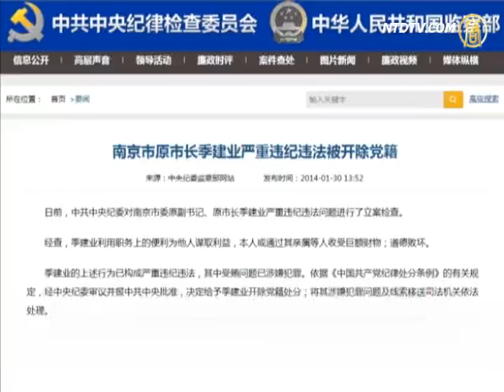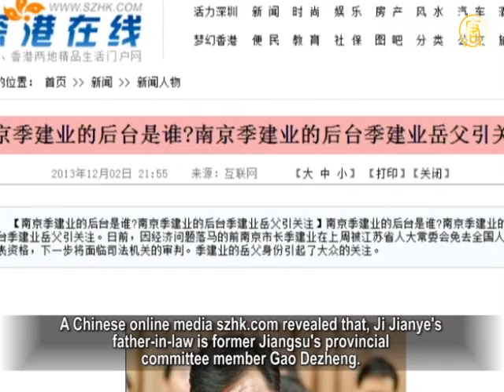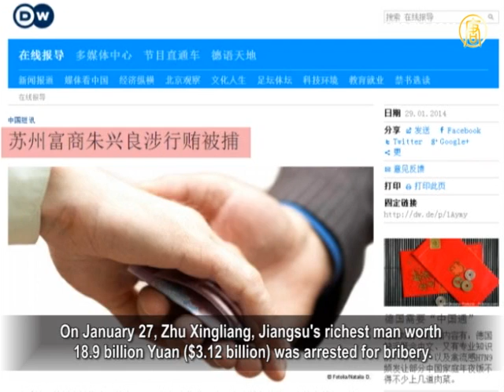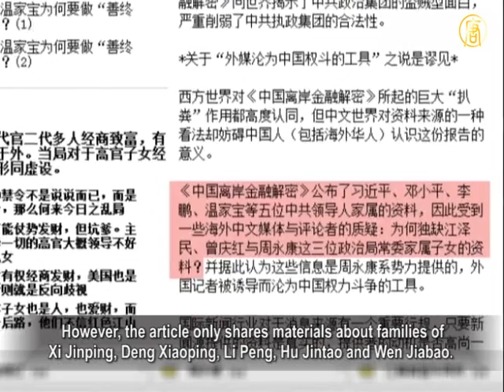Jiang's Whole Group Under Attack as Ji Jianye Investigated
The Chinese Communist Party (CCP) Central Commission
for Discipline Inspection (CCDI) made an announcement on
the last day of the year of the snake.

They have placed former vice secretary and mayor of Nanjing
City Ji Jianye under investigation on severe discipline violations.
Recently, Jiangsu's richest businessman Zhu Xingliang,
a close friend of Ji, was also arrested.
At the critical moment of "tiger hunting" by Xi Jinping,
who was the real target behind the arrest of Ji and Zhu?
Let's look at the following report.

The CCDI announced on its website that, Ji Jianye was
found to abuse his power for personal gains.
This involved severe disciplinary violations
and economic crimes.
He was therefore dismissed from the party and will be
handed over to the judicial system.

Since July 2001, Ji Jianye worked in Yangzhou City for 8 years
as interim mayor, mayor and then party secretary.
During that period, he made excessive infrastructure
constructions, and became known by Yangzhou people as
the "Demolition Mayor".

After he transferred to Nanjing, he was again secretly
named "Ji Excavator" and "Bulldozer Mayor" by residents.

Since being detained and interrogated after October 16, 2013,
Ji's scandals were exposed on the Internet one after another.
Not only was a long list of his mistresses announced, but
there were also detailed stories about how he promoted
his typist mistress to deputy director of Yangzhou's
Development and Reform Commission.

Even the party mouthpiece Xinhua questioned on its blog:
"Nanjing's mayor Ji Jianye was under recognition by WHOM?"

A Chinese online media szhk.com revealed that, Ji Jianye's
father-in-law is former Jiangsu's provincial committee
member Gao Dezheng.

In 2001 when Jiang Zemin was the CCP's general secretary,
he promoted Ji Jianye to mayor of Yangzhou by himself.
Ji was the party secretary of Kunshan City
before being promoted.

In 2005 when Jiang returned to his hometown after
retirement, it was Ji Jianye that accompanied him inspecting
the completion of Run-Yang Bridge on the Yangtse River.

The tour was recorded by a photo book "Jiang Zemin and
Yangzhou", including Jiang and Ji's photo in Zhouzhuang .

Zhang Sutian, Political Commentator:"Now Xi Jinping is
striking at Jiang's faction in all directions.
All members are under attack and Bo Xilai was a key target.
Following Bo's trial, Zhou Yongkang became the next target.
After Zhou was handled, all crimes of Jiang's group such as
plotting coups were revealed to the world."

Zhang Sutian believes that, Ji Jianye's case is an indicator
of Xi Jinping's full attack against Jiang's followers.

On January 27, Zhu Xingliang, Jiangsu's richest man worth
18.9 billion Yuan ($3.12 billion) was arrested for bribery.
His company received orders from large-scale projects in
Ji Jianye's "home cities" of Kunshan, Yangzhou and Nanjing.

Hong Kong's Trend Magazine revealed last August that,
Zhu Xingliang's company had grown at astonishing speed.
They took decoration work of Bird's Nest National Stadium,
Beijing's National Grand Theatre and The Great Hall of the
People's Jiangsu lobby.

Zhu achieved this simply from his personal link with former
Politburo Standing Committee member Zhou Yongkang.

According to a recentl article by Hong Kong's Open Magazine,
the CCDI pushed very hard in investigation of Zhou Yongkang,
known as the "No. 2 Special Case".

Furthermore, the "No.1 Special Case" which is directed
against Zeng Qinghong, will come out soon.

Sources further revealed that, the investigation showed
Zeng Qinghong's family was involved in many corruption
cases of Zhou Yongkang and his followers.

As a leader of Jiang Zemin's key strategist, Zeng Qinghong
assisted Jiang in becoming former head of the CCP.
As the supreme personnel manager, Zeng also played
important roles in many personnel decisions even during
Hu Jintao and Xi Jinping's eras.

Political commentator Jin Zhentao said, after Bo Xilai and
Zhou Yongkang's coup plan was revealed, Zeng Qinghong
was finally exposed as the operator of Jiang's faction.
Zeng and Zhou are in the same boat.
The current CCP leader group is targeting Jiang's whole
group in the name of anti-corruption.

Jin Zhentao, Political Commentator:"'China's Offshore

Recently, foreign media published a report "Leaked Records
Reveal Offshore Holdings of China's Elite".
However, the article only shares materials about families of
Xi Jinping, Deng Xiaoping, Li Peng, Hu Jintao and Wen Jiabao.
None of Jiang's faction members are included.

Jin Zhentao said, Xi Jinping had no contact with Zeng
Qinghong's family in commemorative activities of his
father's 100th birthday or Run Run Shaw's funeral.

This clearly shows that Xi has broken with Zeng and
he won't let him off.